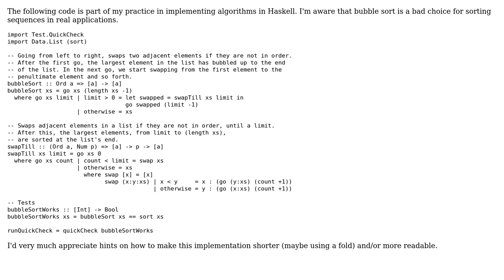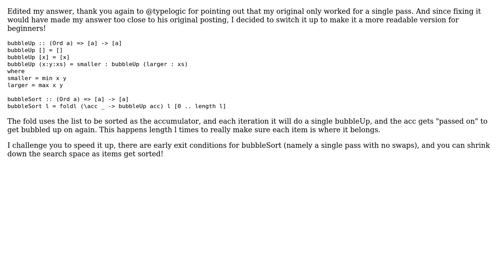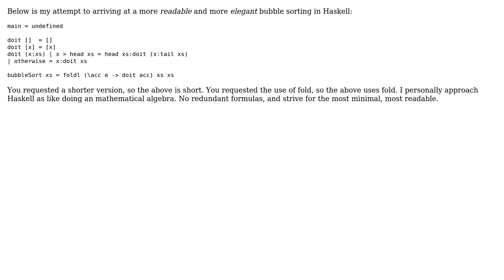Code Review: Bubble sort in Haskell (3 Solutions!!)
Code Review: Bubble sort in Haskell

With thanks & praise to God, and with thanks to the many people who have made this project possible! | Content (except music & images) licensed under CC BY-SA | Music | Images & others | With thanks to user Matthias Braun user kevin meyers user Gurkenglas user eigenfield user 200_success and the Stack Exchange Network Trademarks are property of their respective owners. You are responsible for your own actions.